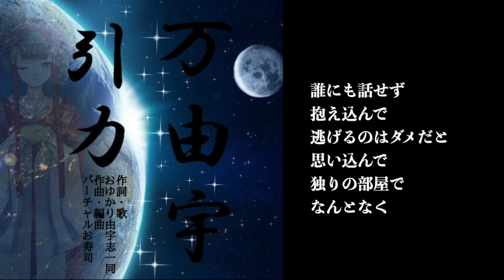由宇霧さんへのメッセージ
万由宇引力
作詞・歌　おゆかり由宇志一同
作曲・編曲　バーチャルお寿司

おゆかり由宇志一同（五十音順）